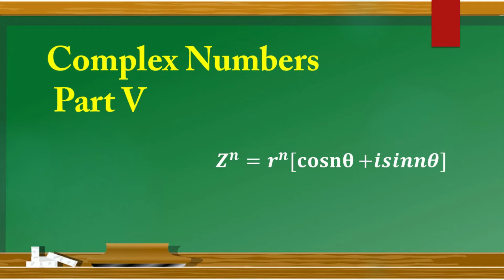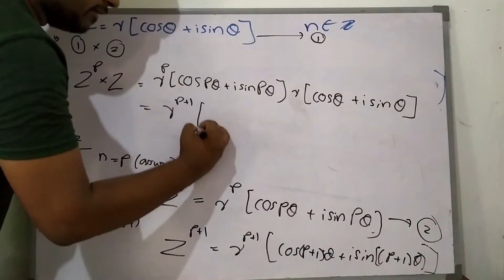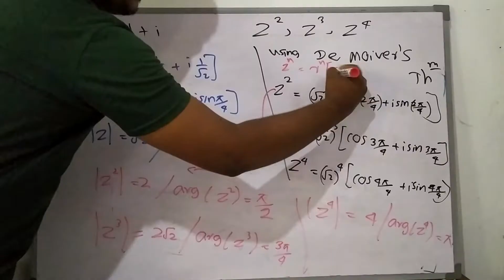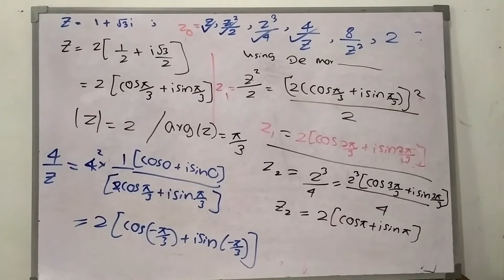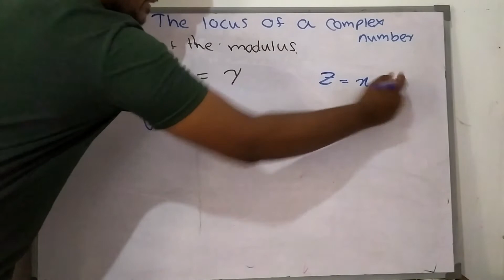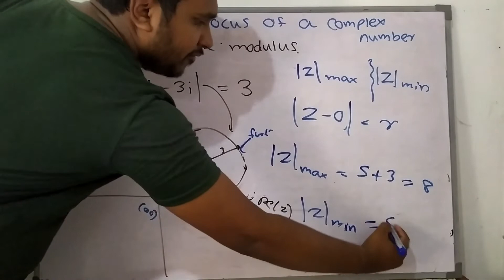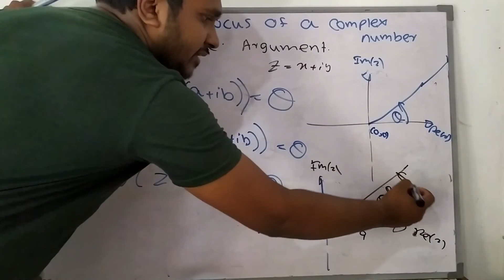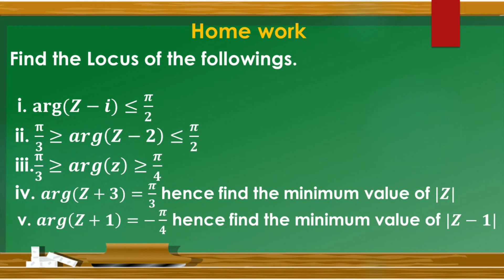Combined Mathematics | Advanced Level Exam | English Medium | Complex Numbers 5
The mathematics we learn  ordinary Level(O/L) in school can seem like a dull set of rules, laid down by the ancients and not to be questioned. Dilan Darshana discuss the mathematics in Advanced level way.
Mathematics touches everything we do, allowing us to see the hidden structures beneath the messy and chaotic surface of our daily lives. Maths is the science of not being wrong,worked out through centuries of hard work and argument.

Dilan Darshana is a mathematics master at private school in Colombo , and he was a graduate at university of Sri Jayawardenapura, he has learned mathematics, statistics and Computer Science as higher studies.

This video describe the Complex Numbers